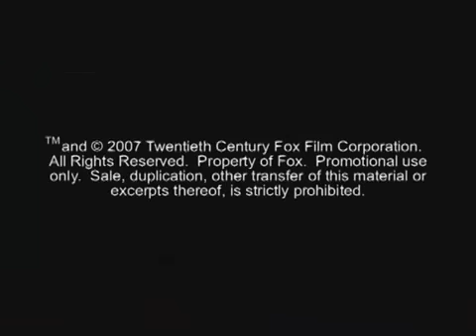Fantastic Four | Rise of the Silver Surfersubscribe link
Vanaf 26 juli in de bioscoop

De Fantastic Four; MR. Fantastic, The Invisible Woman, The Human Torch en The Thing met ieder speciale krachten komen voor hun zwaarste uitdaging ooit te staan. Een geheimzinnige, intergalactische Silver Surfer racet om de aarde met als doel haar te verwoesten. Als daarnaast hun grootste dodelijke vijand Dr. Doom totaal onverwachts terugkeert, dreigt alles verloren te gaan. De Fantastic Four moeten het geheim van dit krachtige, zilver mysterie zien te ontdekken voordat het te laat is ...

REGIE: Tim Story
CAST: Jessica Alba, Chris Evans, Ioan Gruffudd, Michael Chiklis, Julian Mc Mohan

Officiële YouTube Channel van 20th Century Fox Nederland.